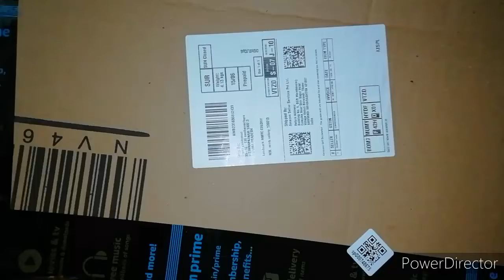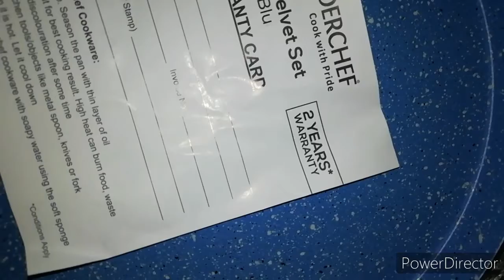Wonderchef Royal velvet blu induction base cookware 5 piece set